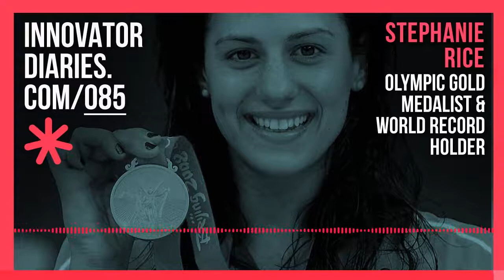Olympic Gold Medalist & World Record Holder, Stephanie Rice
Stephanie Rice is a professional swimmer and one of Australia’s best athletes. Falling in love with the water from a young age, swimming gave Stephanie a sense of identity and opened all the best opportunities for her. Winning several Gold medals, and breaking world records at the Olympics definitely changed her life. But it wasn’t the medals and accolades that changed things. It was the journey that brought change, the hard work and discipline it took to win. Meet Stephanie Rice.